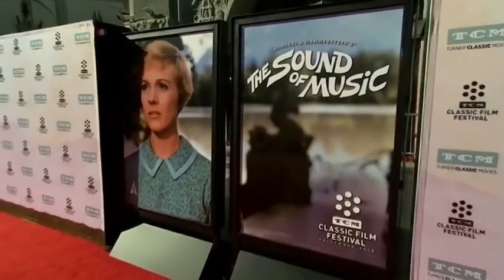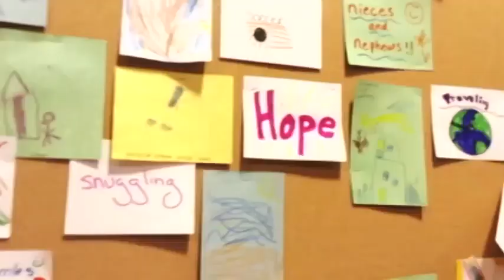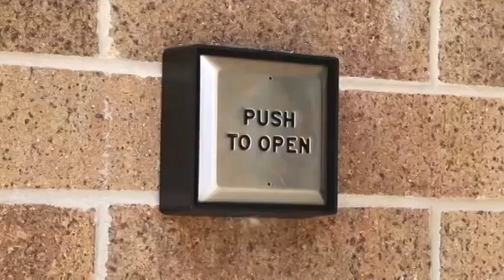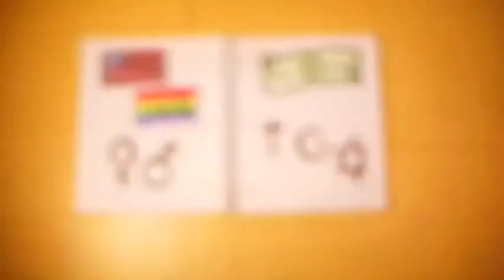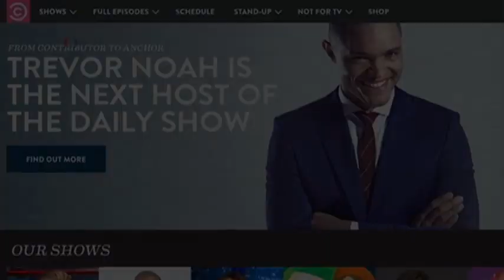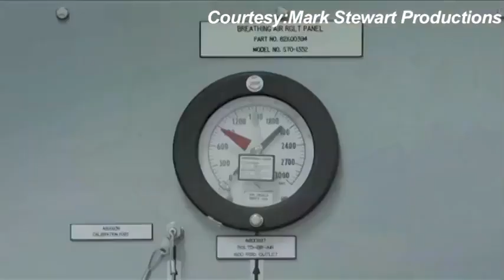美国万花筒：《音乐之声》上映50周年；囧司徒每日秀宣布囧叔继任者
今年3月是1965年音乐剧《音乐之声》(The Sound of Music)上映50周年。这个电影过去50年来在全球大受欢迎，是有史以来票房最高、最受观众欢迎的音乐剧之一，里面的歌曲像是The Sound of Music, Do Re Mi, My Favorite Things, Edelweiss等，可以说人人耳熟能详，还被翻译成多国语言，在流行文化史上留下深刻印记。